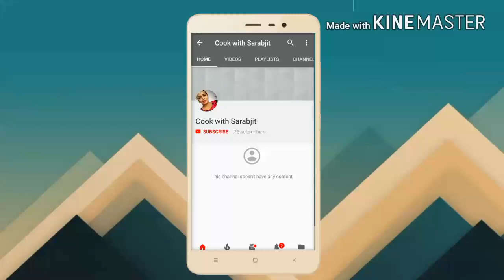Very tasty less oil bharva tinda recipe /भरवा टिंडा बनाए बिल्कुल कम तेल मे इस तरीके से